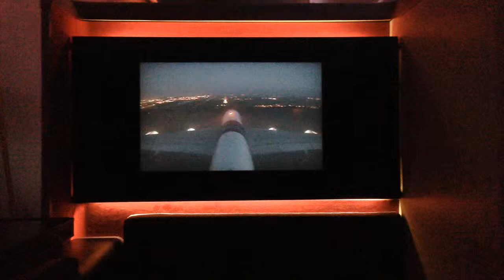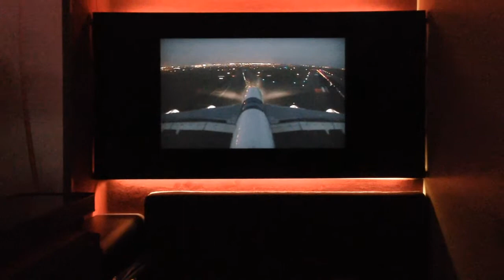MH20 Landing at Paris